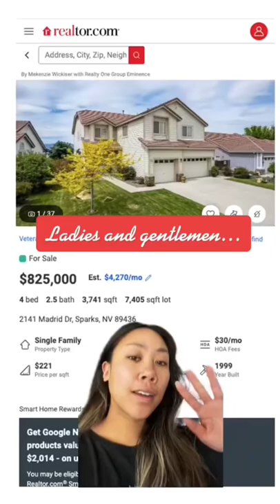Welcome to Steve’s Palace 😂